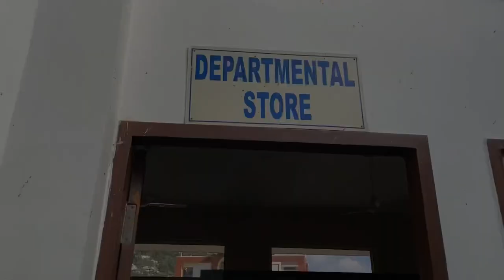Guys finally 8 lakh ki placement Laggyi 😍❤️| Graphic Era Hill university Bhimtal Campus